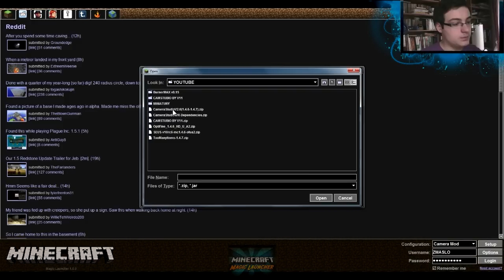Minecraft - Camera Mod 1.4.6/1.4.7 [PL] by V11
V OPIS V

♦ "Hej, cześć, Vitajcie..."
Tu macie linki:

♦ Mjenso...

♦ Pamiętaj, że gdyby coś było nie tak z moim filme KONIECZNIE daj mi znać, w   komentarzach, wiadomości prywatnej, bądź skype. Postaram się odwdzięczyć...

Wszystkie prawa zastrzeżone dla VesparV11™

Nie życzę sobie kopiowania moich filmów bez mojej zgody, bądź używania ich fragmentów przeciw mnie. Filmy takie będą zgłaszane, i najpewniej usuwane...